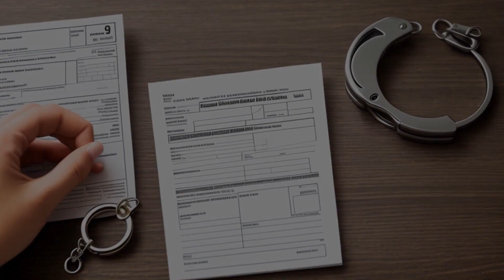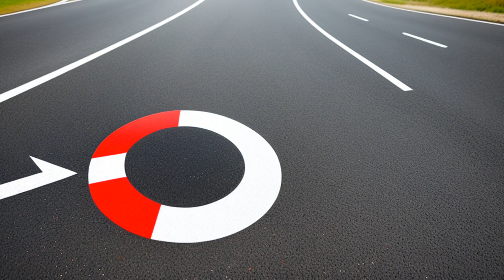United States v. Ponds (2006) Overview | LSData Case Brief Video Summary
Navron Ponds had his Fifth Amendment right against self-incrimination violated when the government used his self-incriminating testimony and evidence obtained under immunity. Ponds was convicted on all counts. The case involves whether Ponds' act of producing documents is testimonial or a mere surrender, and whether the government violated his immunity agreement. The most relevant facts are the use of compelled testimony and the protection of the Fifth Amendment, and the immunity provided by the federal witness immunity statute.

United States v. Ponds (2006)
United States Court of Appeals for the District of Columbia
372 U.S. App. D.C. 117, 454 F.3d 313